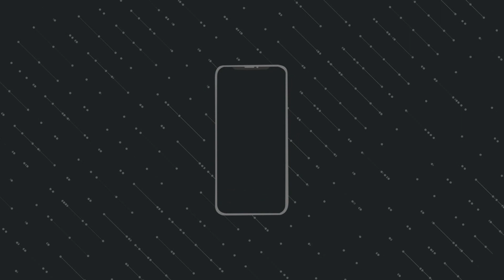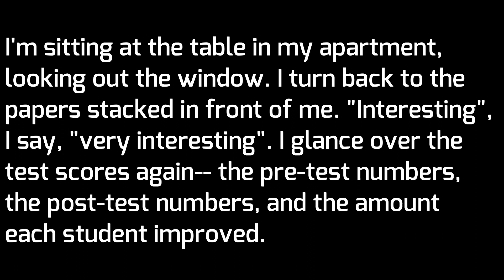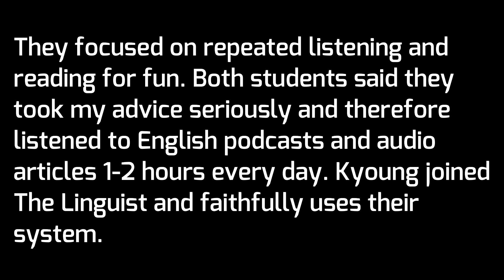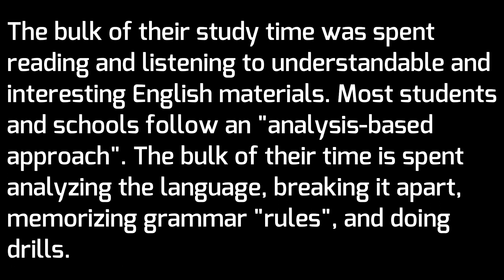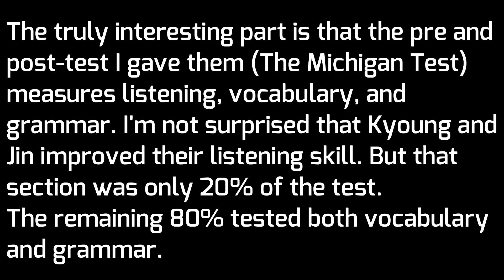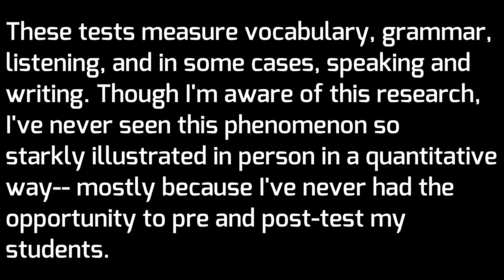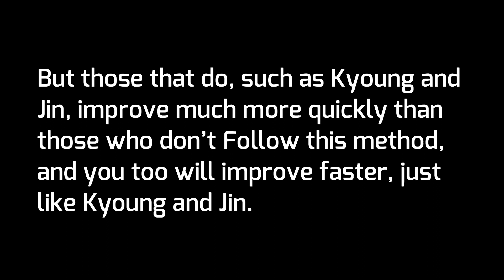PRATIQUE SEU LISTENING OUVINDO INGLÊS NATIVO! (AMERICANO)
Mais um vídeo para você treinar sua compreensão oral do Inglês nativo!
O vídeo está repartido em duas etapas:
Primeiro, apenas o áudio em Inglês e depois a transcrição em Inglês juntamente com o áudio.
Uma das melhores técnicas para entender o Inglês nativo, é ter acesso ao INGLÊS REAL. Não tem jeito: Se você quer compreender o Inglês Nativo, precisa ter contato com o Inglês Nativo!